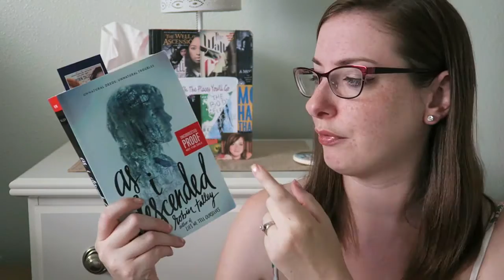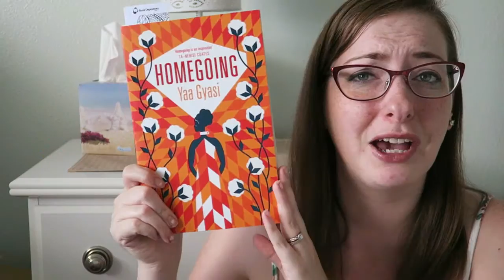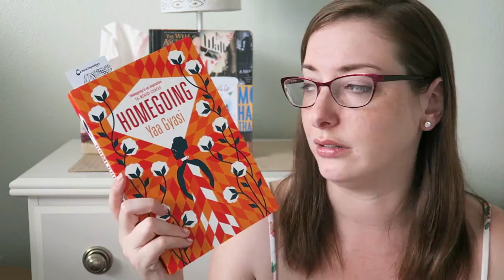October TBR and OwnVoicesOctober Announcement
Corinne Duyvis is the creator of the hast tag Own Voices.
October TBR
The books that I mention in this video include:
Behold the Dreamers by Imbolo Mbue
Homegoing by Yaa Gyasi
As I Descended by Robin Talley
Jane Eyre by Charlotte Bronte
Witch’s Pyre by Josephine Angelini

Where you can find me on the internet:

Amazon Wishlist